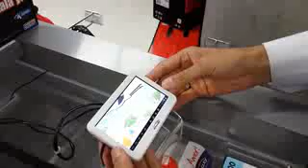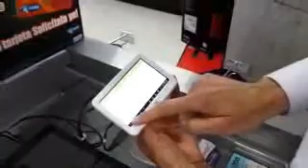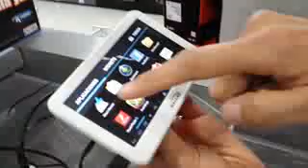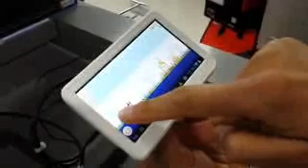tablet kbook mini kalley